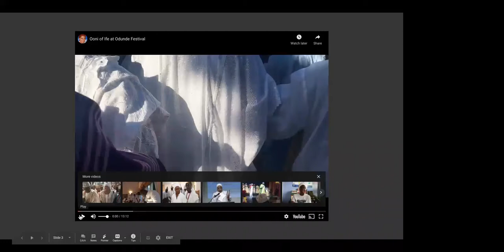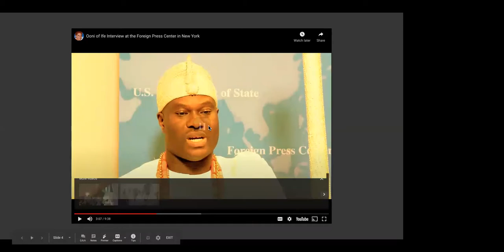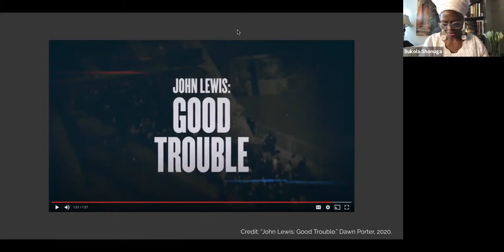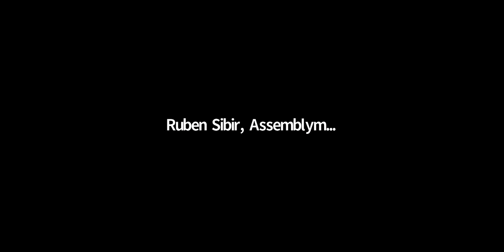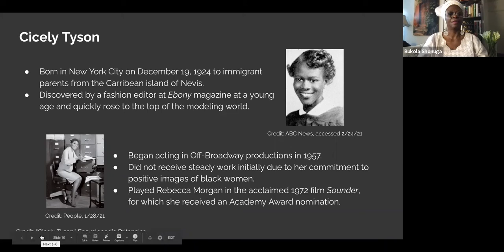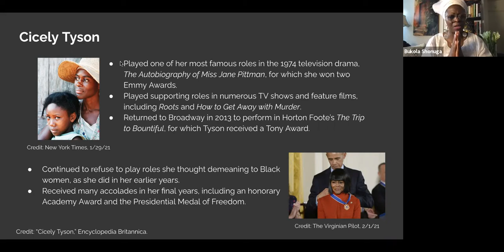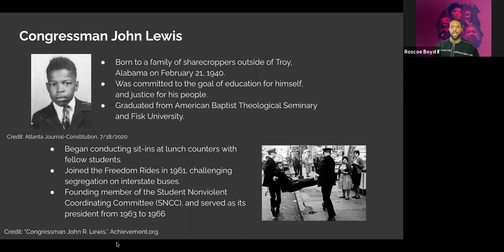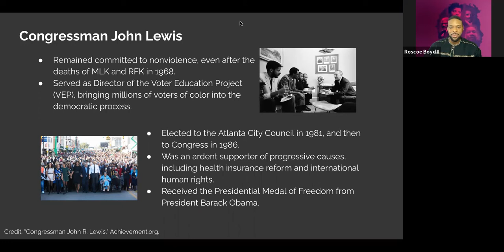BLACK HISTORY MONTH CELEBRATION: Carrying Forth The Torch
The United African Coalition (UNAC), Black Star News, Global Media Productions and African Diaspora for Good Governance, (ADGG) co-host  “Carrying Forth The Torch” in commemoration of African-American History Month and in memory of the iconic leader and civil rights activist, honorable John Robert Lewis and “The Queen,” Cicely Tyson.

We celebrate this Black History Month in solidarity with our African- American brothers and sisters and in recognition of the battle fought by our enslaved forebears so we can dream of coming to America. "They endured, so we breathe, build and conquer."  Together we are stronger. Together we would continue to build a better, unified, peaceful, and equitable world for all.

Special thanks to HRH, Oba Adekunle Aderounmu, Oba Ogboni Iwashe World Wide and President of Africa Cultural Center Brazil, for the libation prayer-offering to the ancestors.

This event was made possible by our logistics special assistant Mack Makishimo.